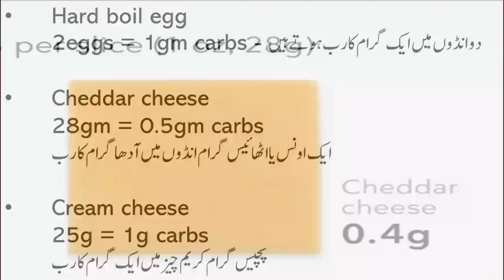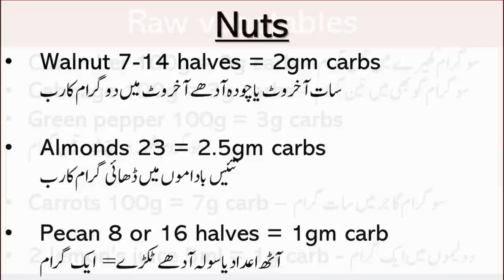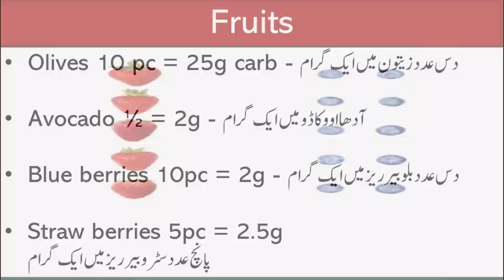Best Snacks on Low Carb or Keto Diet | Lecture 138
Best snacks in keto diet, best foods to eat during cravings when on a keto or low carb diet